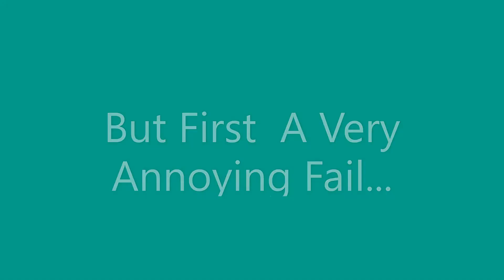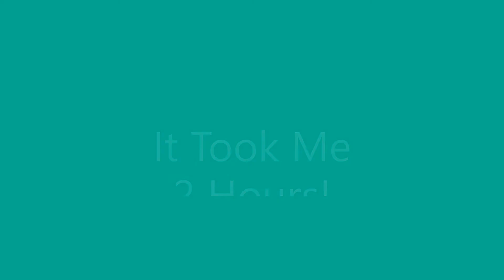Triple Tower Bottle Flip!!!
Thx for watching. It took 2 hours to do it.